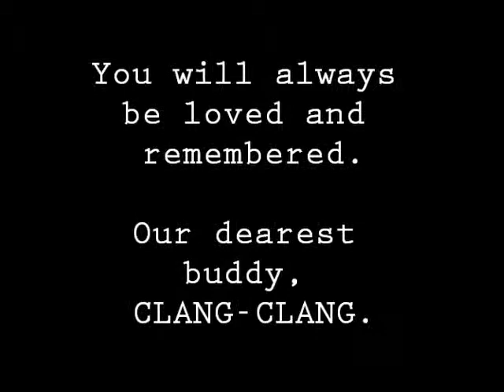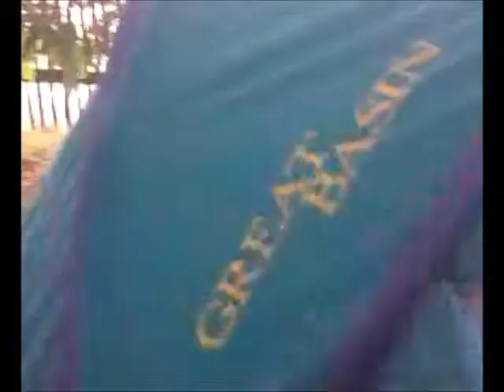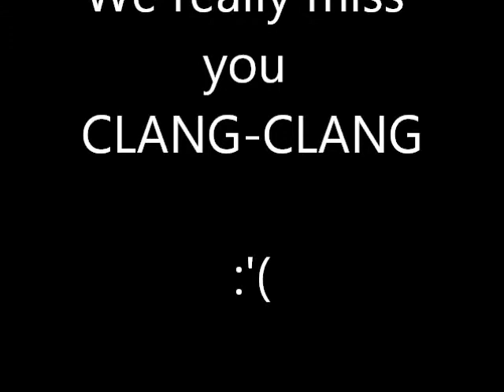You'll be forever in our hearts clang :'[ Come back when you want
My mini pinscher companion whom I can always be with whatever state of mind I have... The dog who brought joy and love to the family, who taught everyone in the house to be loving and caring to even the least creature in the world, and most of all, showed to us how it really means to be PATIENT.

Very sad to think that he had only short time in this world, not long enough to be with me either way... what hurts me most when I remember this sad fact of passing away is that how the bond we have for each other that even time cannot wipe it out in my heart. He teases me most of the time of the attitude that he has and I started to act like a dog and he as a human, you know how ironic and funny it was? Perhaps no doubt why do I feel so sad and empty when I lost him, this dog. He slept with me every night in my room, go with me wherever I go in our place, he jumps at me whenever I arrive home and play with the entire loud abrupt sound of his voice like an innocent child.

Our memories together are more than just a word, I cannot think of any possible description anymore of how my life with him went through. Everything was absolutely as it was that one way or the other, it made my life's journey WORTHWHILE.

Come back when you want clang! I'll miss you forever... LOVED.